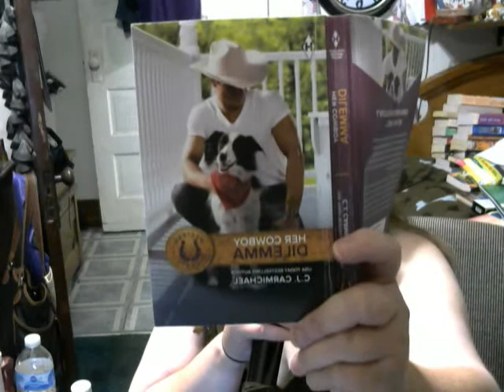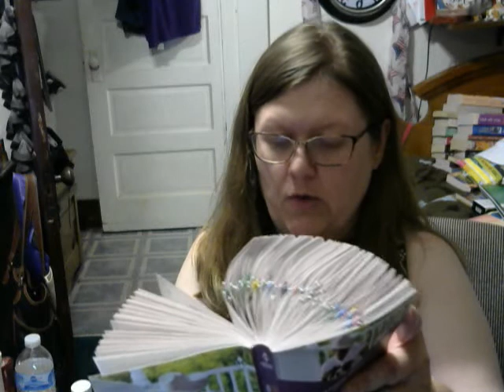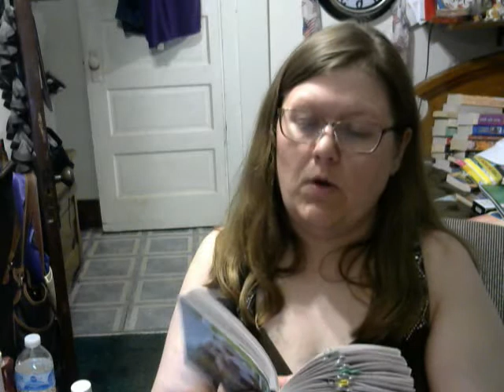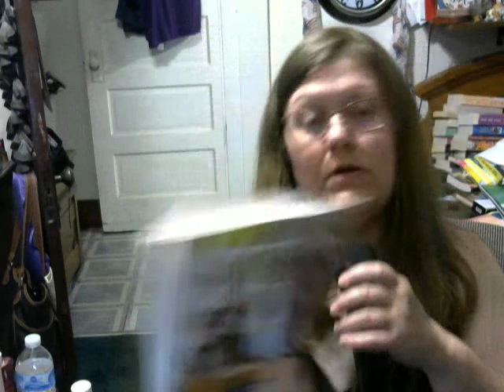more tidbits from her cowboy dilemma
moments from the book Her Cowboy Dilemma
Author: C.J. Carmichael